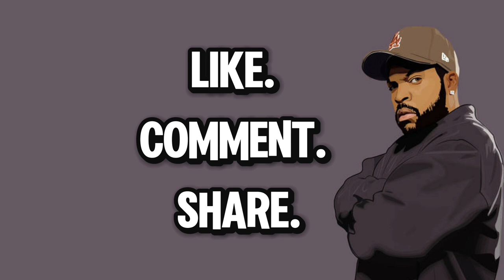Ranking EVERY Song On DAMN.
This is my ranking of Kendrick Lamar’s critically acclaimed album “DAMN”. I hope you enjoy the video.